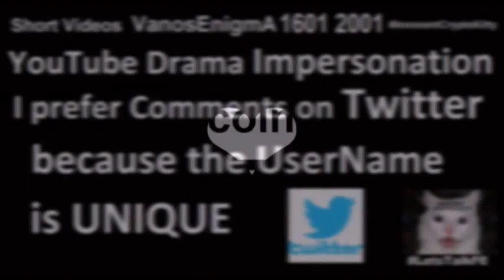160406 FishEyeLens creates visual distortion Photography Flat Earth Truth Sky Fish Eye Lens Bitcoin